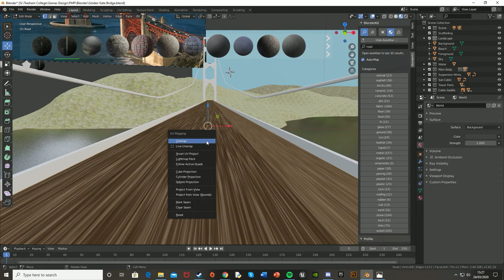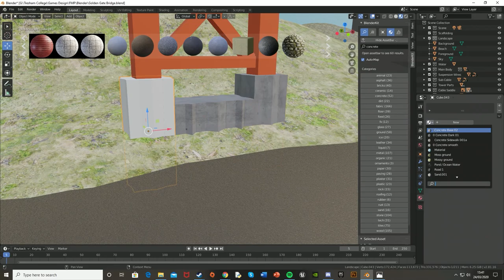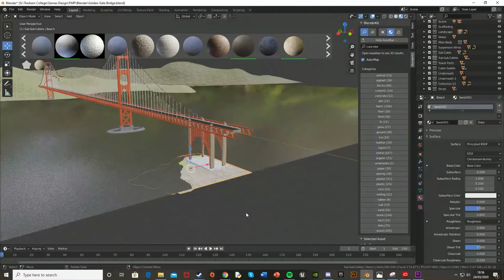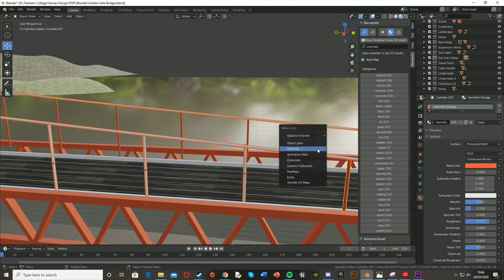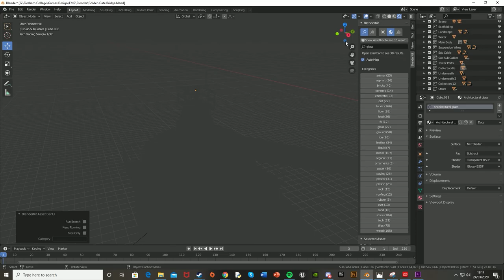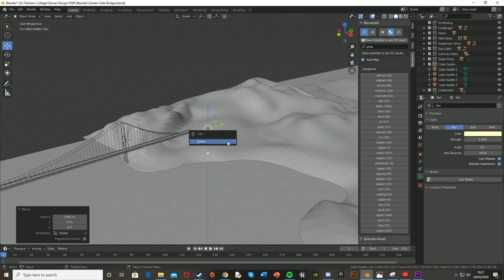The Golden Gate Bridge 3D Model In Blender Part 6 - Texturing The Bridge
For my final major project (FMP) in college I have chosen to, to scale, 3D model the iconic Golden Gate Bridge in San Francisco, California.

As part of my evaluation for this I am going to record me building it and speed it up.

In this video I am texturing the Golden Gate Bridge.